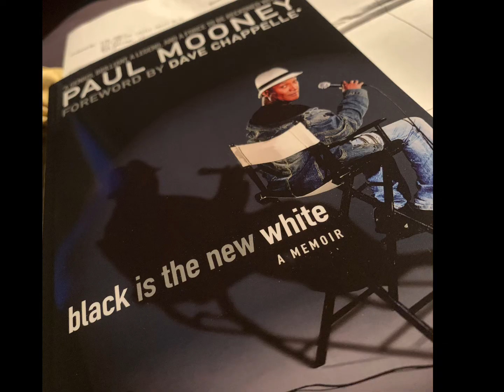Happy Birthday to Spring Mooney❣️@SpringMooney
Spring Mooney,  Paul Mooney’s baby girl.. Spring is CEO @
OneMoonManyStars @AllthingsMooney
It’s her birthday CELEBRATION!